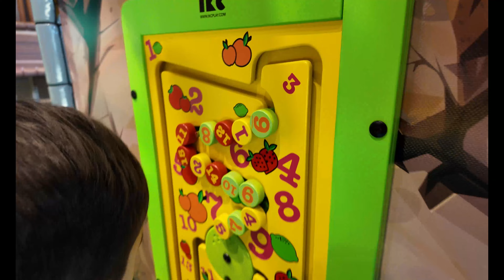Dream Land Trampoline | Playground activities | Savour Memories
Dear viewers, hello again. If you are new here, then welcome! I am Hannah and in this channel I share videos from my life: trips, cooking, family activities, unboxing etc. If you also want to see my videos, please subscribe to my channel:)!

Okay, in today's video, we choose another destination named Dream Trampoline. This place is divided into 3 parts. First part is soft play area which is suitable for kids under 8, another is trampoline which is suitable for other kids. The last one is an area which is for adults and young generation who enjoys exciting activities. You probably saw in the video a guy who was flying:).. Anyways, this place is really huge and very comfy. We spent 2 hours and Murad and Suad were non stop playing. We did not even feel how time flied. If you come to Baku, you may visit this place. It is not ad, just and advise. I love you guys. Thanks for being in this channel and watching my videos. See you soon!